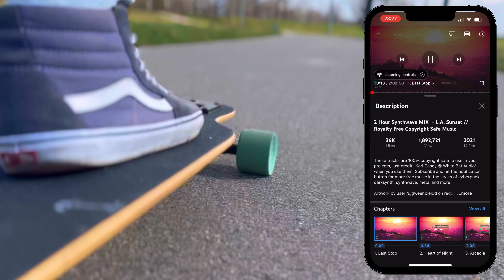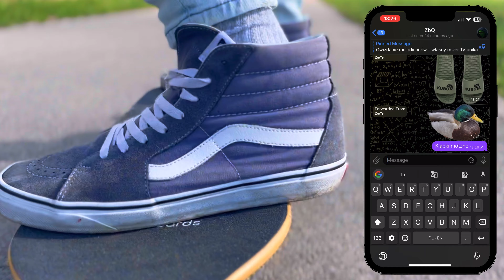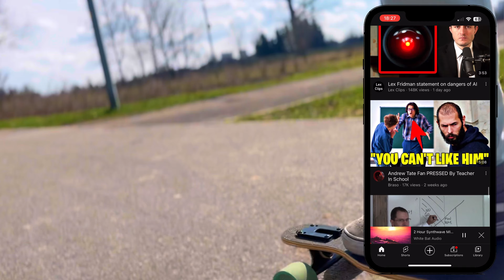hover in sk8hi